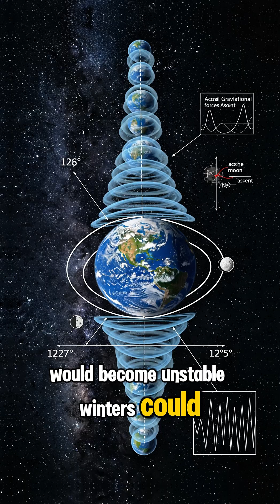What If the Moon Suddenly Exploded? | The Terrifying Science Behind a Cosmic Disaster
What would actually happen if the Moon suddenly exploded? In this short video, we break down a scientifically explored “what if” scenario based on real physics, orbital mechanics, and research from NASA and astrophysicists. While the Moon exploding is purely hypothetical, scientists agree that the consequences would reshape life on Earth forever.

If the Moon broke apart, the immediate result would be a massive debris cloud orbiting Earth. Over time, this debris could form bright rings around our planet, similar to Saturn’s rings. Without the Moon’s gravitational pull, Earth would lose its natural stabilizer — leading to extreme climate instability, shifting seasons, and unpredictable weather patterns. Tides would weaken drastically, disrupting marine life and ecosystems worldwide.

As fragments collide and scatter, some would eventually enter Earth’s atmosphere, creating intense meteor storms that could last hundreds of years. Although life may not end instantly, the planet would face dramatic and long-lasting changes.

For a deeper explanation, watch the full-length video on my channel — linked below.

This video is fully AI-generated, including script, images, and voice. All content is copyright-free and created for educational and entertainment purposes only.